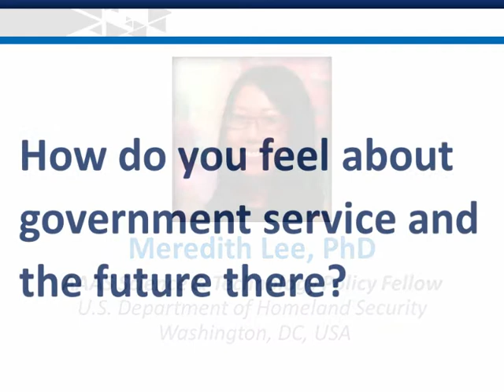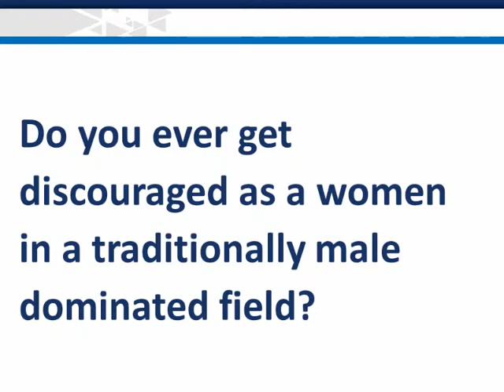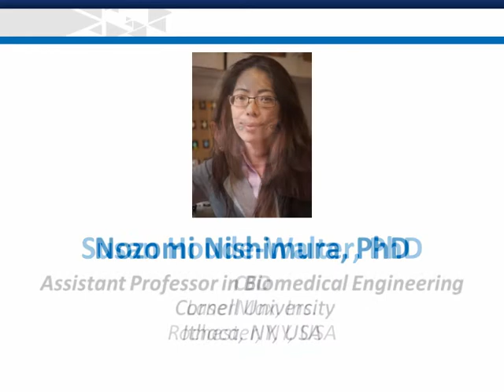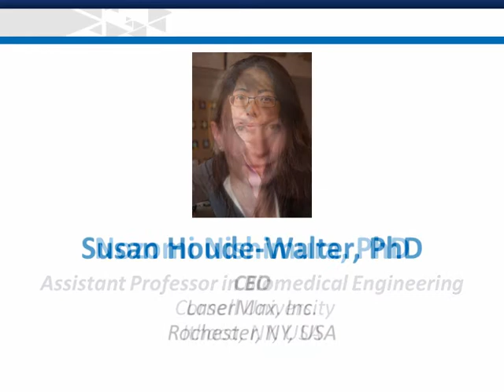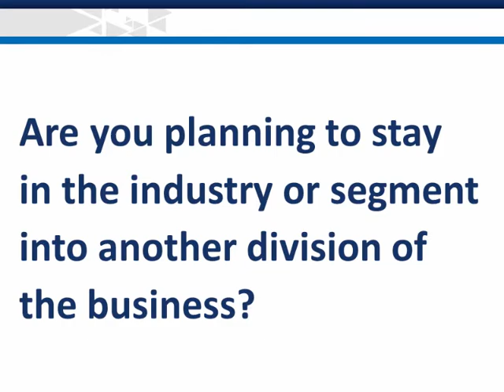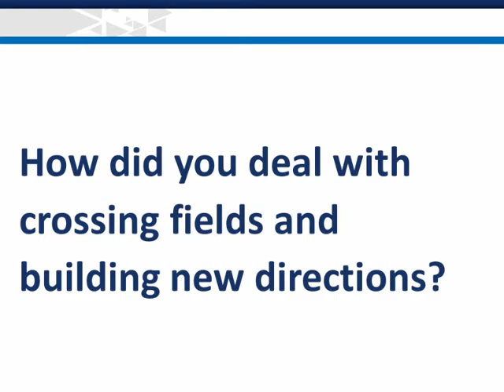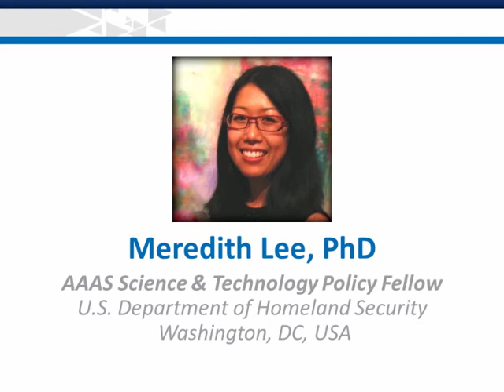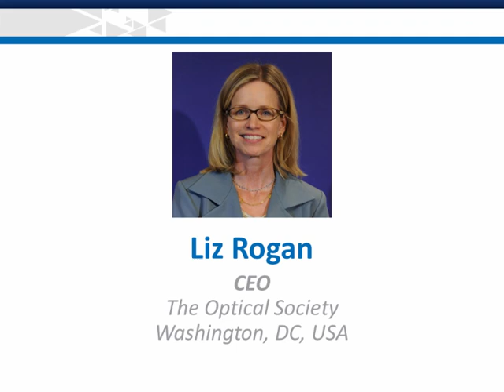Rising Stars 2014 - Questions and Answers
Susan Houde-Walter, PhD, moderates a panel discussion with Meredith M. Lee, PhD, Nozomi Nishimura, PhD, and Jessie Rosenberg, PhD, as they discuss their experiences as women working in their respective fields in the science of light.